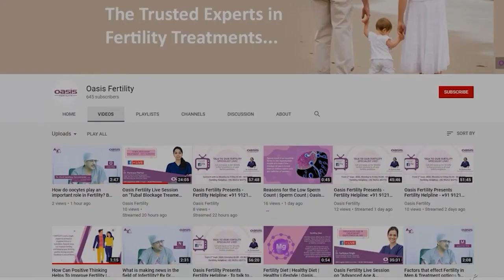पुरुषों के शुक्राणुओं की संख्या को कौन से कारक प्रभावित करते हैं? || Dr. Nilesh Unmesh Balkawade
Watch the discussion on पुरुषों के शुक्राणुओं की संख्या को कौन से कारक प्रभावित करते हैं? By Dr. Nilesh Unmesh Balkawade Clinical Head & Consultant Fertility Specialist at Oasis Fertility